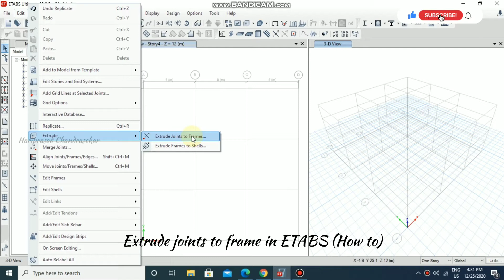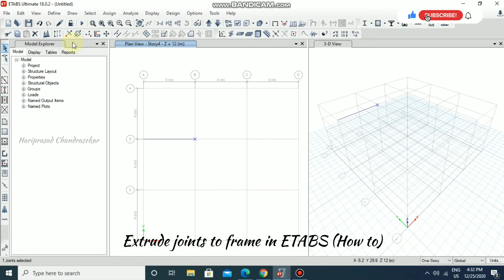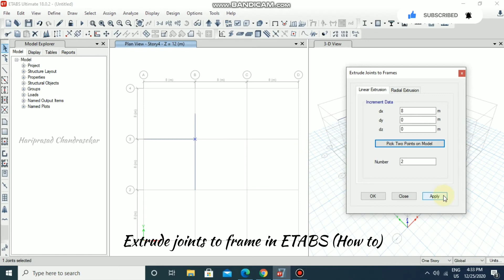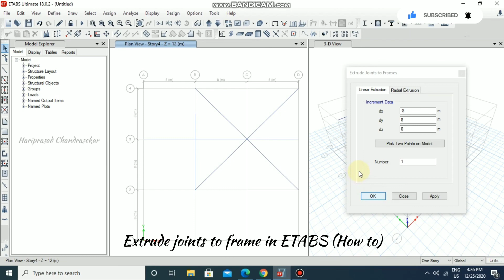Extrude joints to frame in ETABS (How to)